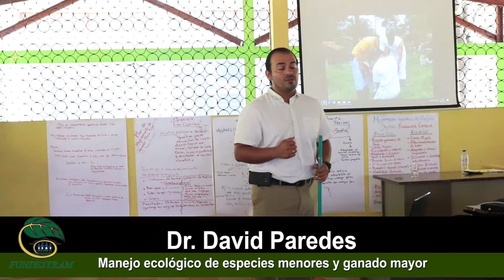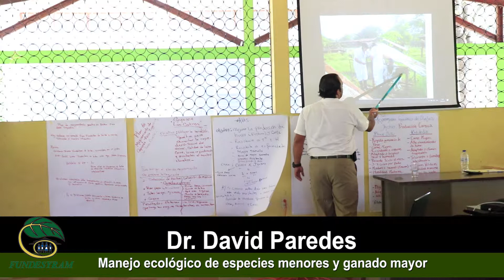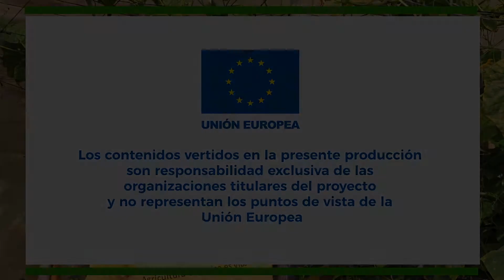Como examinar una ternera Parte 2